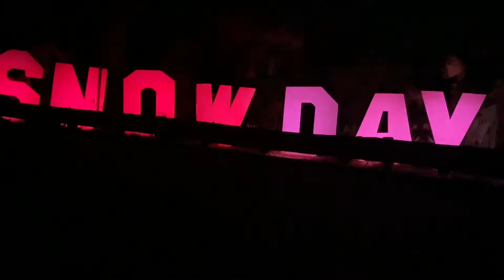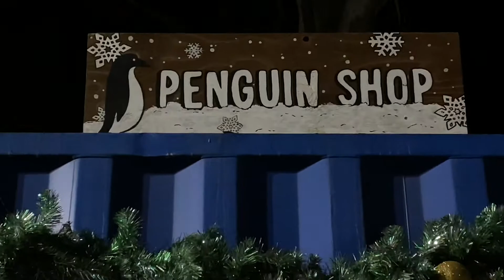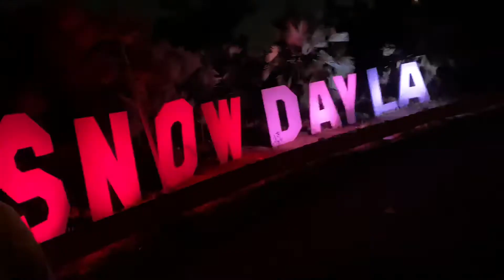Snow Day LA VIP Penguins 2019